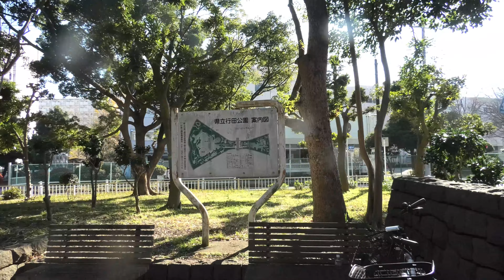【街ぶら旅ログ】旅の途中で出会ったおすすめスポットの紹介動画 #9【県立行田公園】千葉県船橋市西船橋#日常に彩りを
趣味でぶらり旅をしています。

日常がより良くなるような出会い、癒しスポット、自然や公園。
メジャー、マイナーに関係なく、心動く様々なおすすめスポットを紹介できたらと思っています。

☆良かったらお出かけの参考にしてください☆

【スポット詳細】
【県立行田公園】

Regnbue 【コミュニティ&ショールーム】

一部商品を展示しております。↓↓↓江戸川区西瑞江 瑞江駅徒歩11分
お気軽遊びにいらしてください。

古着、新品衣類、ジュエリー、花、花卉、雑貨の販売。
国内、海外問わず、世界中から集めたラインナップをご覧ください。
現在店頭販売は行っておりません。